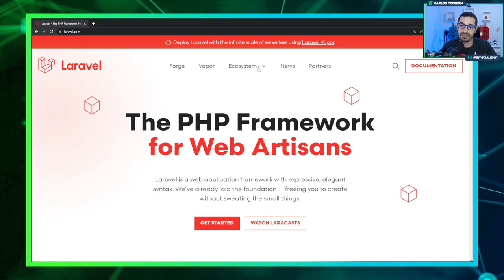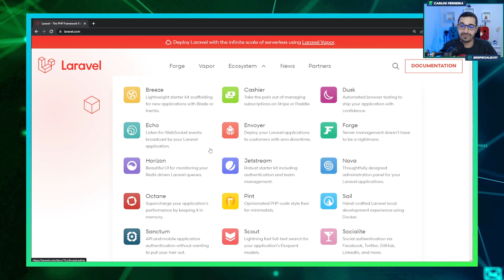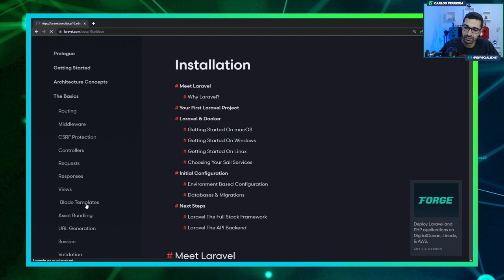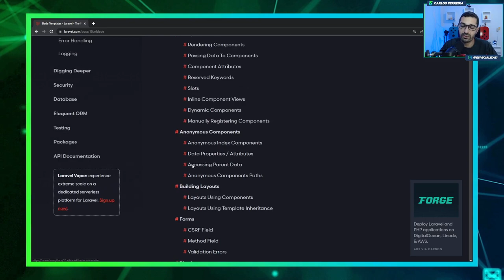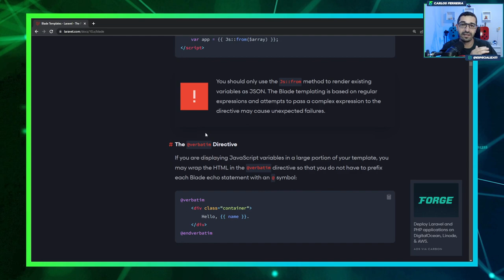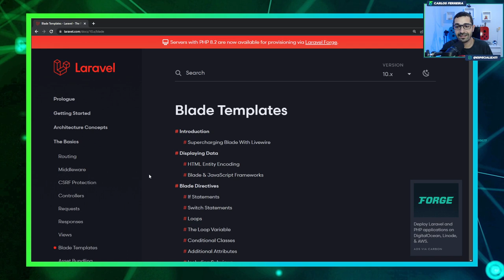Curso de Laravel 10 - #01 - Ecossistema do Laravel